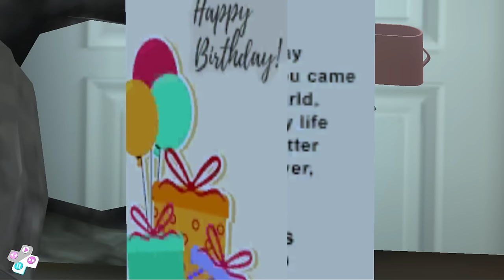Scary Teacher 3D - New Levels Update New Chapter Miss T Evil Nun - Android, iOS Game